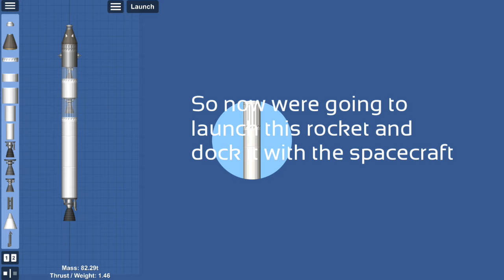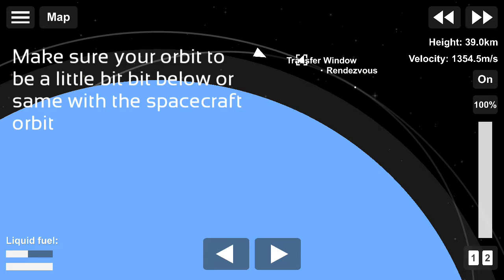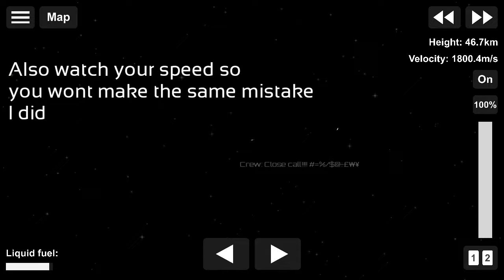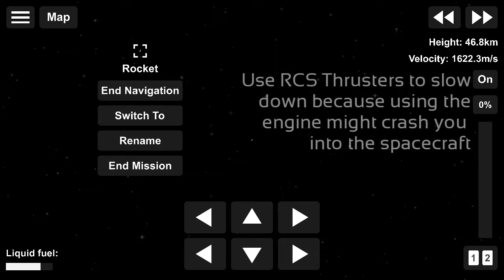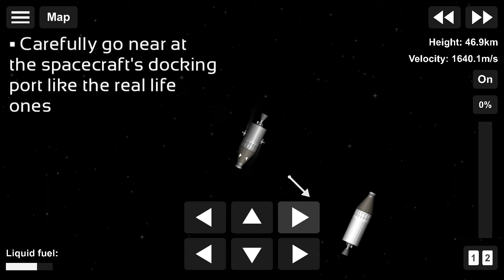How to Dock & Orbit Perfectly (Simpliest Way) | Sfs 1.5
• Credits

▪Music Used
- Inception-Aakash Gandhi
- Slederbeats-Inkling